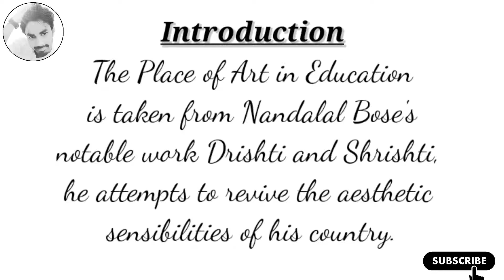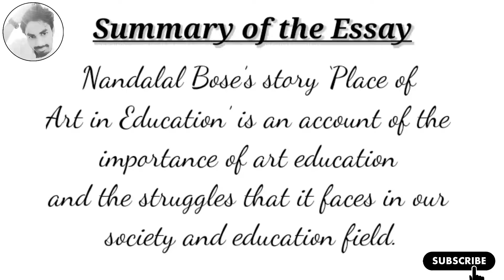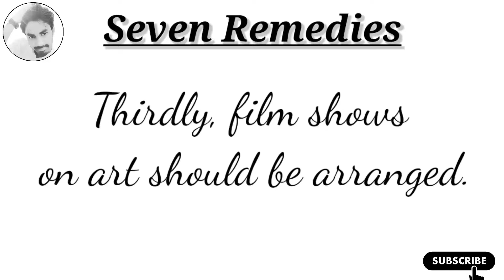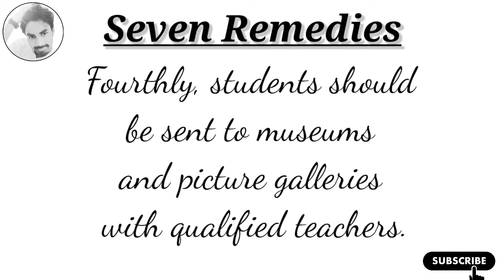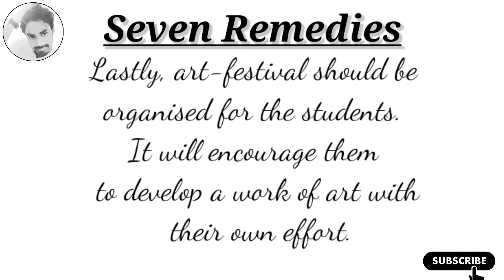The Place Of Art In Education || Nandalal Bose || Bengali Explanation